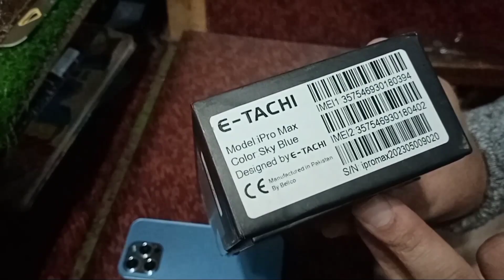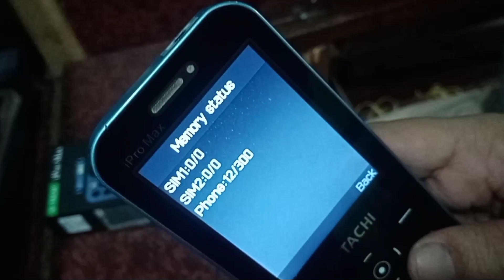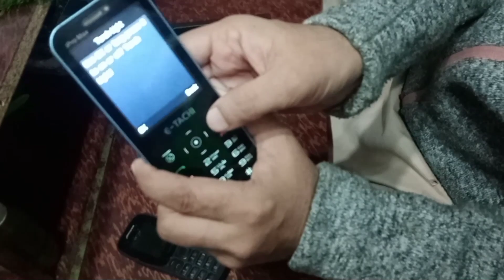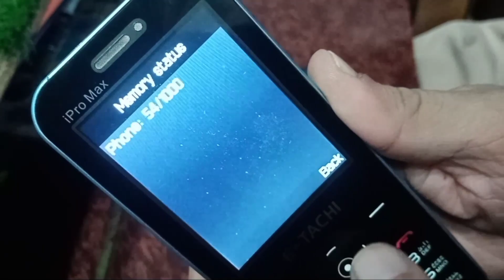Etachi i pro max unboxed | Etachi i pro max price | Etachi i pro max sky blue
Assalam.u.Alikum piyaro aj ke es video me dekhne ja rhe hai etachi i pro max unboxed ko umeed hai video pasand Aega shukriya.

Quries:-